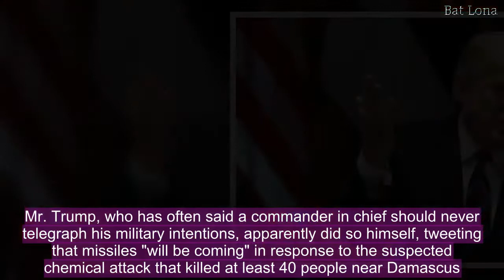Trump says Syria attack may come "very soon or not so soon at all"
President Donald Trump said Thursday that an attack on Syria could take place "very soon or not so soon at all!"The president made the statement in a tweet Thursday morning. Trump on Wednesday had warned Russia to "get ready" for a missile attack on its ally Syria, suggesting imminent retaliation for last weekend's suspected chemical weapons attack. But on Thursday, Trump wrote that he: "Never said when an attack on Syria would take place."At stake in Syria is the potential for confrontation, if not outright conflict, between the U.S. and Russia, former Cold War foes whose relations have deteriorated in recent years over Moscow's intervention in Ukraine, its interference in the 2016 U.S. presidential election and, most recently, its support for Syrian President Bashar Assad.Russian lawmakers have warned the United States that Moscow would view an airstrike on Syria as a war crime and that it could trigger a direct U.S-Russian military clash. Russia's ambassador to Lebanon said any missiles fired at Syria would be shot down and the launching sites targeted — a stark warning of a potential major confrontation.Mr. Trump, who has often said a commander in chief should never telegraph his military intentions, apparently did so himself, tweeting that missiles "will be coming" in response to the suspected chemical attack that killed at least 40 people near Damascus."Russia vows to shoot down any and all missiles fired at Syria," Mr. Trump wrote. "Get ready Russia, because they will be coming, nice and new and 'smart!' You shouldn't be partners with a Gas Killing Animal who kills his people and enjoys it!"Defense Secretary Jim Mattis, however, indicated that evidence of what happened was still being studied. At a photo-taking session during a Pentagon meeting with his Dutch counterpart, Mattis was asked by a reporter whether he had seen enough evidence to blame the Syrian government."We're still assessing the intelligence, ourselves and our allies," Mattis said. "We're still working on this."Mr. Trump suggested Monday he had little doubt that Syria was to blame, but neither he nor other administration officials have produced hard evidence. This is in contrast to an incident one year ago in which the U.S. government had video and other evidence of certain aspects of an actual attack by Syrian aircraft, which involved the use of sarin gas. Trump responded then by launching dozens of Navy cruise missiles at a Syrian airfield.Asked whether the U.S. military was ready to conduct an attack in Syria if ordered, Mattis replied, "We stand ready to provide military options if they're appropriate, as the president determined."In the past, Mr. Trump has condemned others for forecasting military plans, repeatedly blistering President Barack Obama during the 2016 campaign. During one speech, he said, "We must as a nation be more unpredictable. We are totally predictable. We tell everything."Asked about Mr. Trump's tweet about an impending attack on Syria, former Def